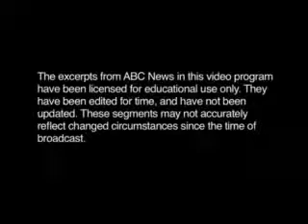Summit TV 2 Unit 2